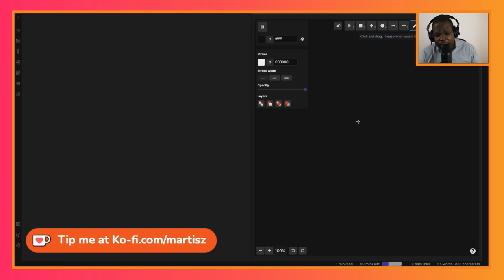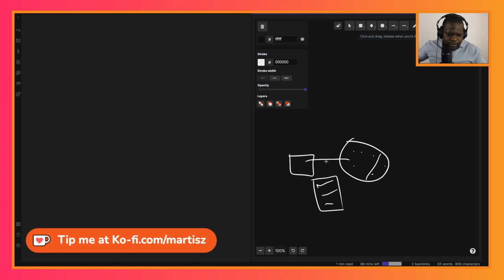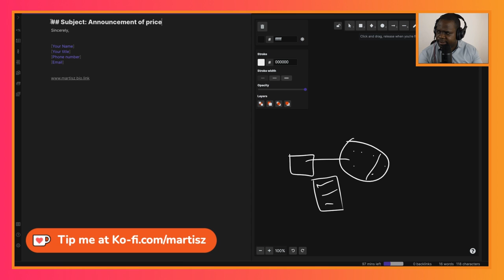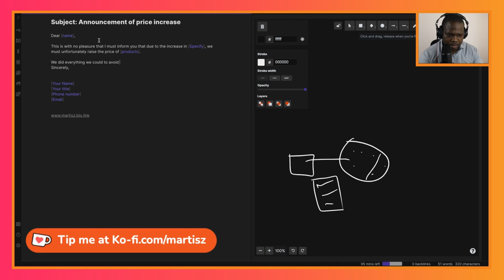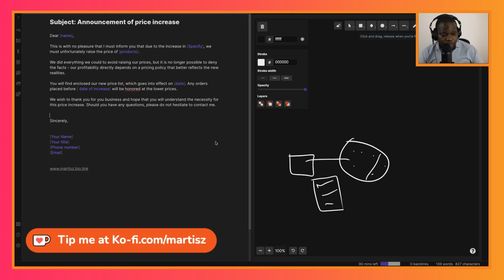Announcement of Price Increase